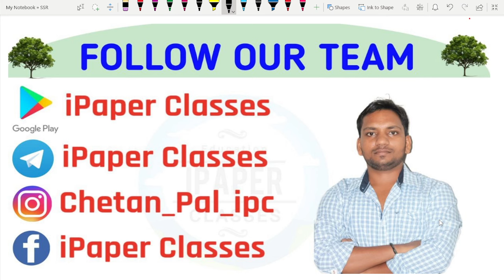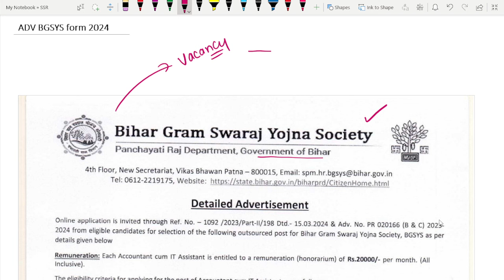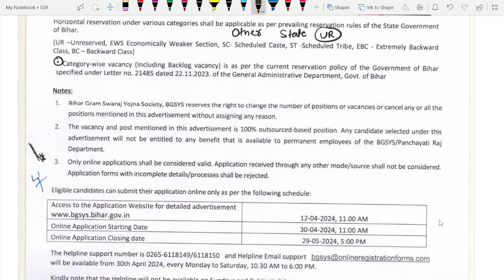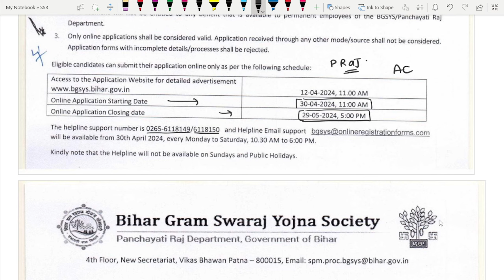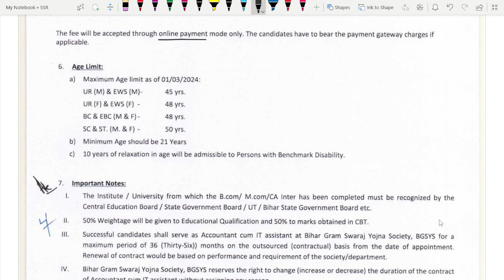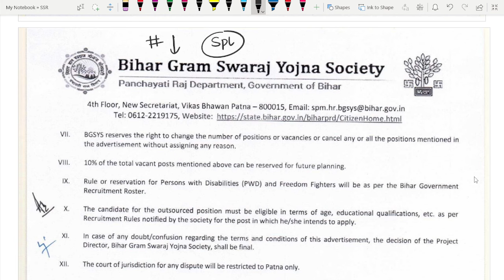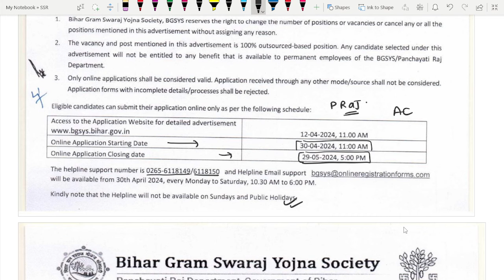Bihar Lekhpal Recruitment 2024 | Bihar Lekhpal Syllabus, Age Limit | Bihar Lekhpal Vacancy 2024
Bihar Lekhpal New Vacancy 2024 | Bihar Lekhpal Syllabus, Age Limit | Bihar Lekhpal Vacancy 2024

( अब सेलेक्शन लेना और भी आसान जल्दी Download करे और अपनी तैयारी को Boost करे 😍 )

उम्मीद करता हूं कि वीडियो आपको पसंद आया होगा । दोस्तों अगर Defence, Bank, Railway, Ssc या अन्य किसी State level Exam की तैयारी कर रहे हो तो आप मेरे चैनल को जरूर से सब्सक्राइब कर लीजिए और bail आइकन को दबा दीजिए

🇮🇳Proudly Indian🇮🇳
🇮🇳 Jai Hind